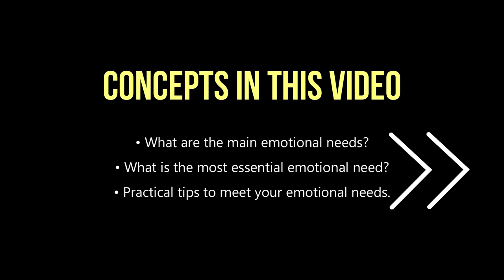The Most Important Emotional Need We Have